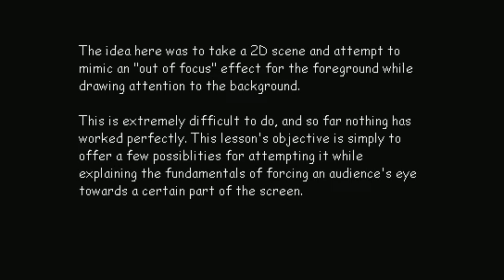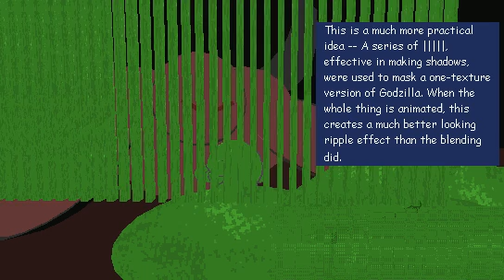Redux - Focus Lesson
This was an animation tutorial that offered a few ideas for aspiring animators